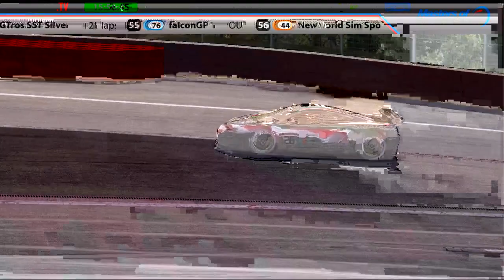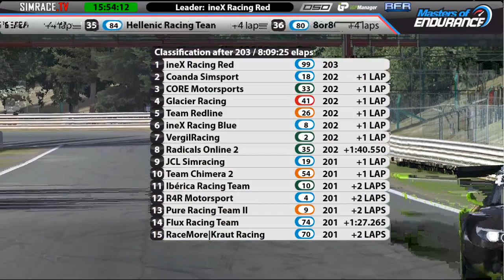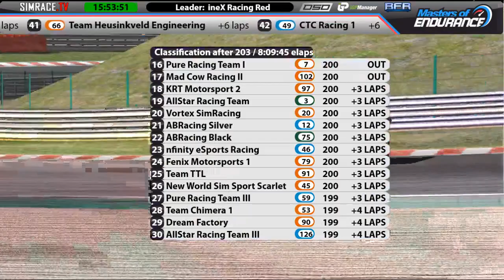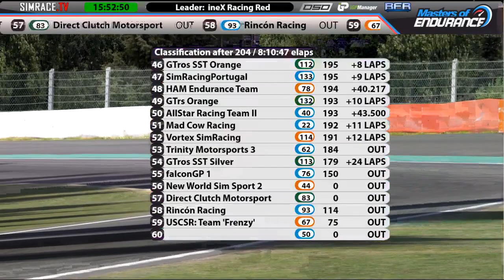24 Hours of Spa-Francorchamps supported by Blue Flag Racing Part 3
Part 3/8
Simulation: iRacing
Round 3, Season 2014/2015